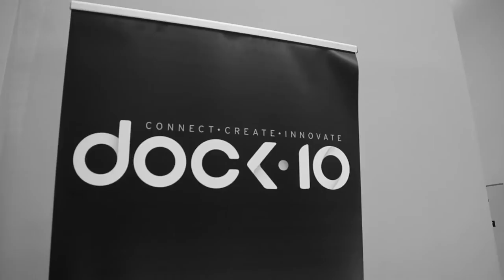GB Music Events present The NHS 100 Voices Choir at Dock 10 Studios, Media City UK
The NHS 100 Voices Choir at Dock 10 Studios, Media City UK, Ian Hooper Choirmaster